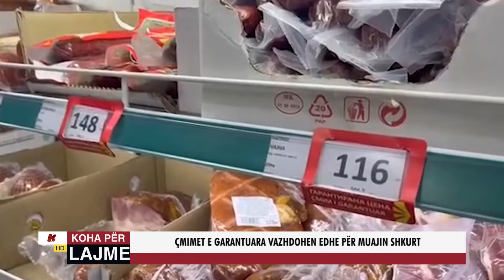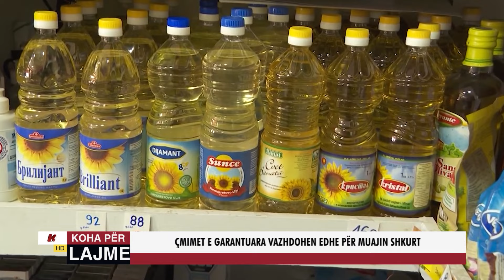ÇMIMET E GARANTUARA VAZHDOHEN EDHE PËR MUAJIN SHKURT